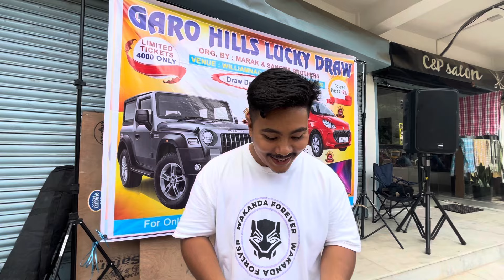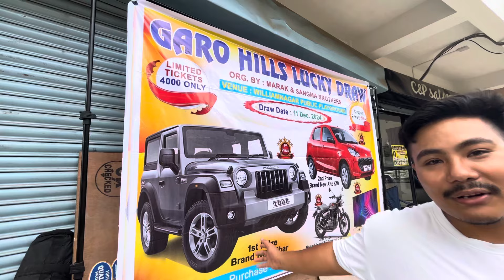Dao Budbar salo Tura Chandmari Playground junction o Lucky draw ticket ko palenga Hai raechimbo